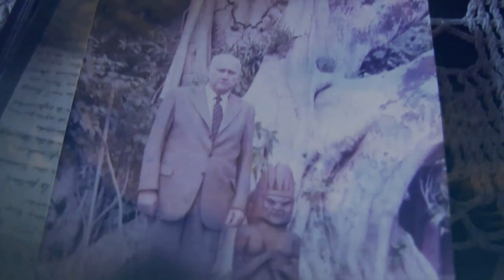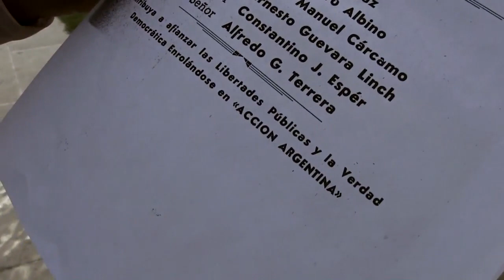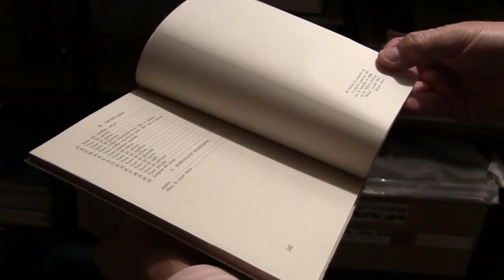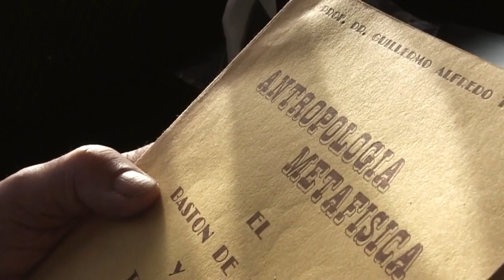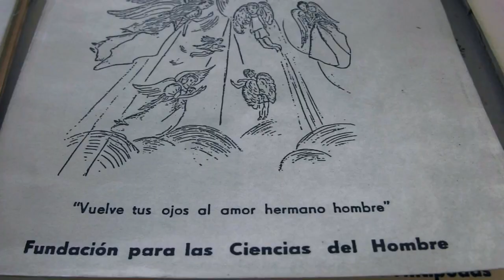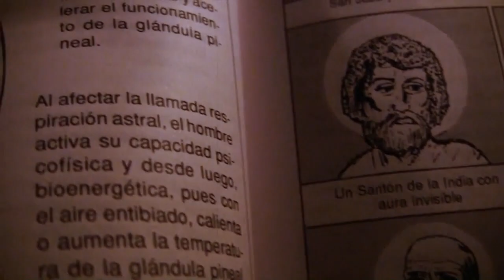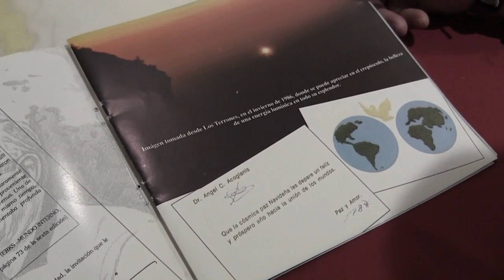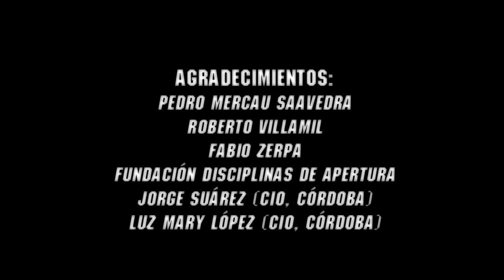30 Años de Silencio: El Secreto de Guillermo Alfredo Terrera (Documental completo en HD)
Una historia real sobre hechos sobrenaturales.

Durante 30 años, el antropólogo argentino Guillermo Alfredo Terrera mantuvo en secreto el denominado "BASTÓN DE MANDO".

Muchos lo buscaron incansablemente. Políticos, científicos, metafísicos... ¿Por qué? Porque este bastón encierra un poder más allá de este mundo. El poder de regenerar a la especie humana.

A partir de 1978, y terminadas las tres décadas de pacto, Terrera comenzó a difundir el mensaje de este preciado objeto. Una tarea que puso en vilo su carrera académica y también su propia vida.

Un Bastón. Un arcano milenario. Una misión clave para resguardar a la humanidad de una eventual destrucción planetaria.

Dirección y guión: Diego Arandojo.
Música y post-producción de audio: Frater S. y Darío Martínez